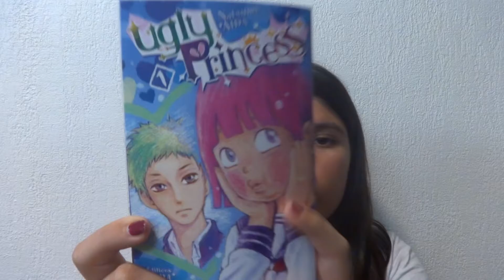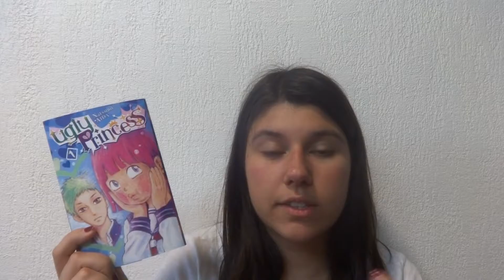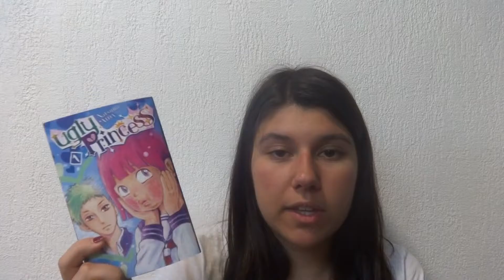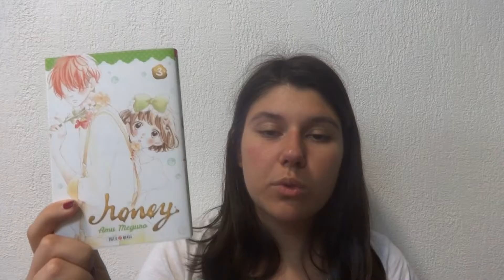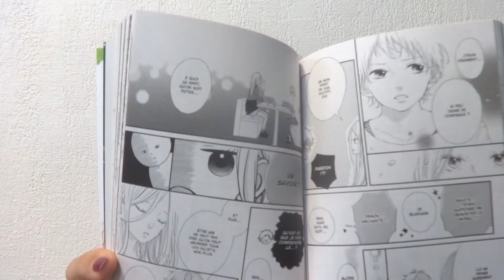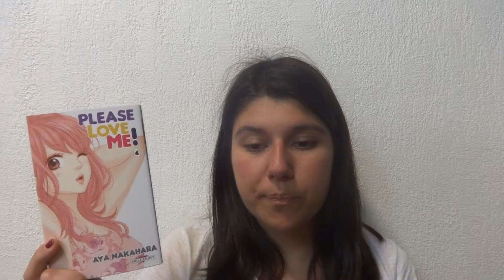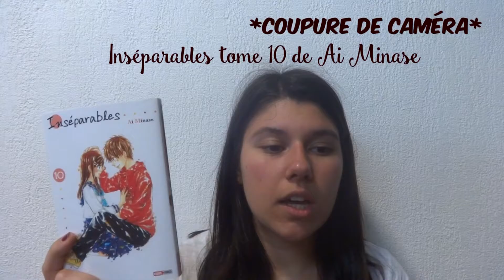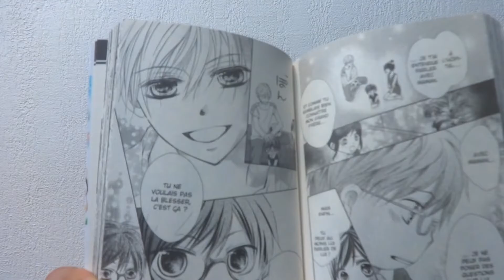BILAN DU MOIS Juin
On se retrouve aujourd'hui avec une nouvelle vidéo sur mes lectures de juin.